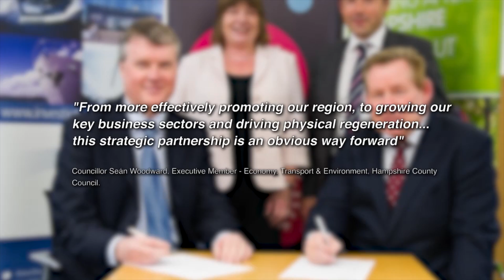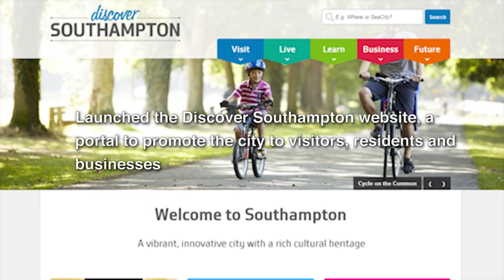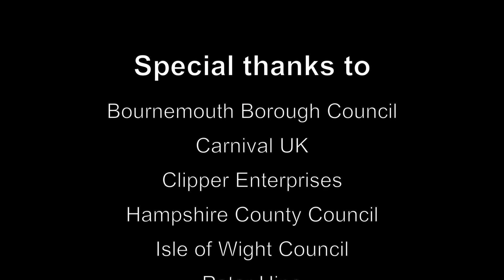Business South Review 2014